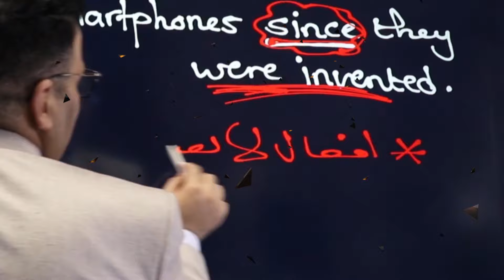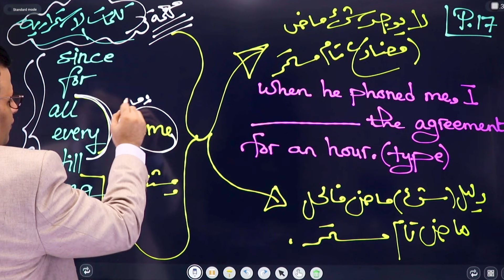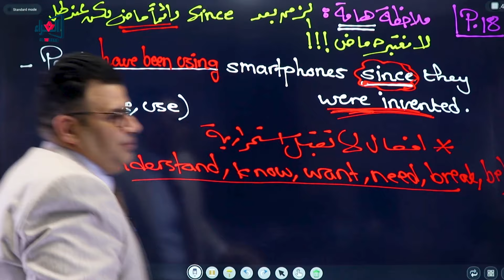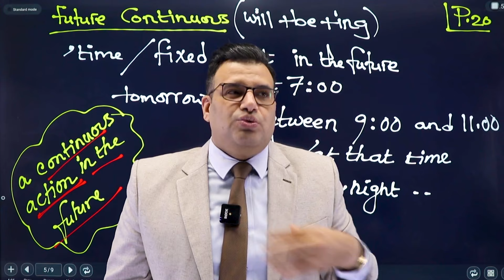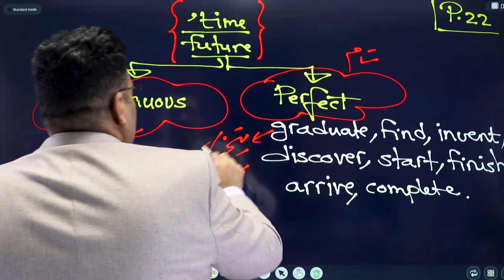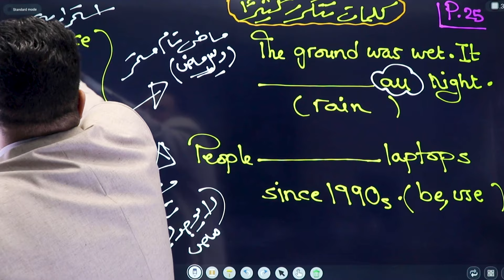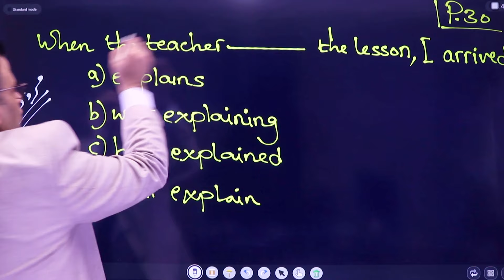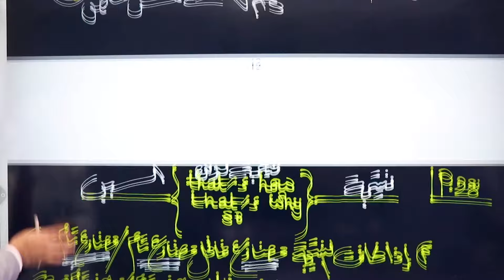مراجعة الأزمنة الجزء الثاني لجيل 2007 الدكتور خالد الدعجة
الجزء الأول من مراجعة الازمنة